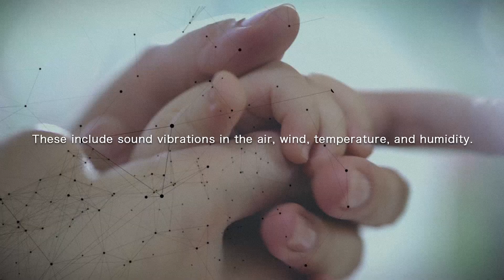【技術協力作品】ME HADA Haptics VR Theater ～VRと触覚体感を融合した体感型コンテンツのプロトタイプ～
NTTが研究開発中の触覚システム「Comptics」（※）を活用したコンテンツ「Haptics VR Theater ME-HADA」に、オムニバス・ジャパンは企画から技術検証・VR演出サポート・CG制作・編集・録音といった技術協力を行いました。

このコンテンツは、NTTと東北新社・二番工房の共同チームで開発を進めている「VRと触覚体感を融合した新しい映像体験“肌知覚VR”」のプロトタイプです。

先日、アメリカテキサス州オースティンで開催された音楽・映画・インタラクティブをテーマとする世界最大規模のビジネスとコンテンツの祭典「サウス・バイ・サウスウエスト2019」（SXSW2019）内のオフィシャルイベント「Trade Show」に出展され、世界各国から高い注目を集め、会期中は多くの反響を呼びました。

※「Comptics」は、Computer ＋ Haptics（触覚）を表しており、Computer Music（コンピュータを用いて行なう作曲）のようにコンピュータ上で簡単に触覚を作ってみることができ、触覚を含むコンテンツが当たり前になる世界を目指しています。

‹オムニバス・ジャパンスタッフ›
VRプロデューサー：菊池 昌樹
テクニカルディレクター：山口 翔平
テクニカルアドバイザー：三上 英樹
CGスーパーバイザー：青山 寛和 / 杉林 博之
アニメーションスーパーバイザー：秋田 雄介
リギングアーティスト：山崎　崇
デジタルアーティスト：黒木 厚典 / 西田 隆志 / 中江 昌彰
エディター：吉岡 茂樹 / 増田 春乃介
録音：益子 宏明